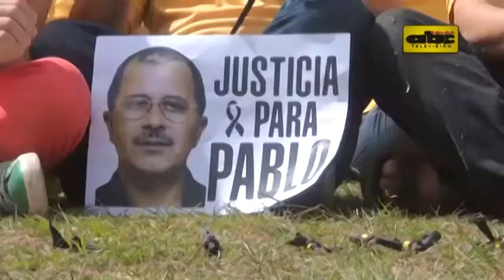Marcha del silencio por Pablo y Antonia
Hoy se cumple una semana del asesinato de nuestro compañero Pablo Medina y su acompañante Antonia Almada. Esta mañana, se realizó la “marcha del silencio” para exigir justicia a las autoridades.